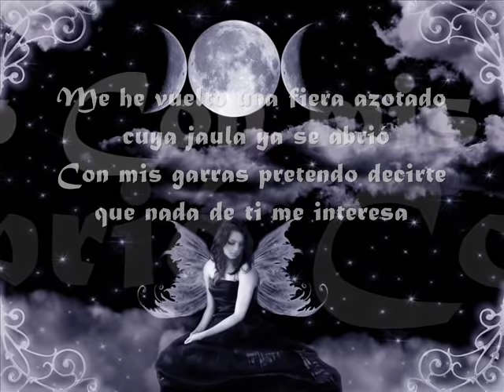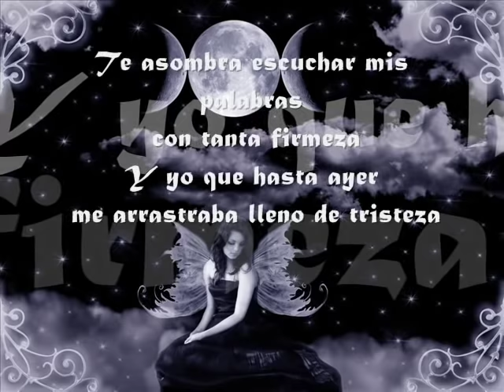tienes la mente loca jhonny ray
salsa con clase